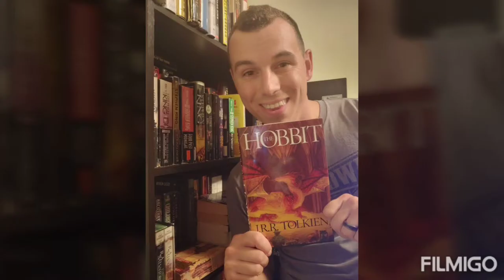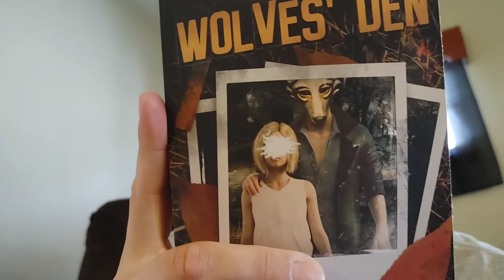Flesh Welder By Ronald Kelly | Channel Plans | Book Mail